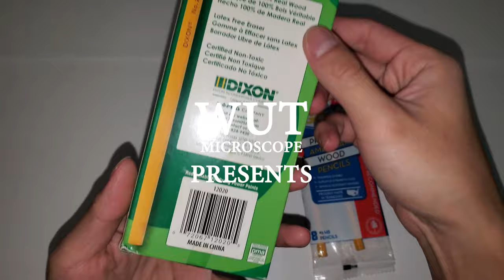America's Pencil VS. China's Pencil Under Microscope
▶Crazy Pencil fights Under Microscope
-4K gives you real experience! AMOLED display is recommended.
-Which one was better?

Song Feels Right (Radio Edit)
Artist JPB, MYRNE, Yung Fusion